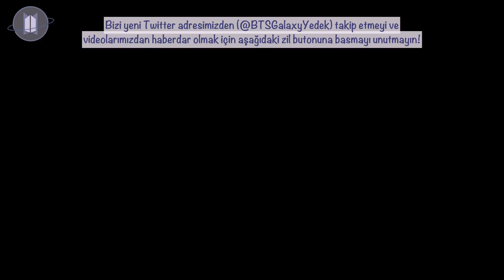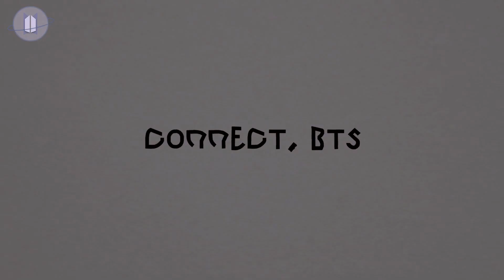[Türkçe Altyazılı] [CONNECT, BTS] Secret Docents of 'Rituals of Care' by j-hope, Jimin & Jung Kook